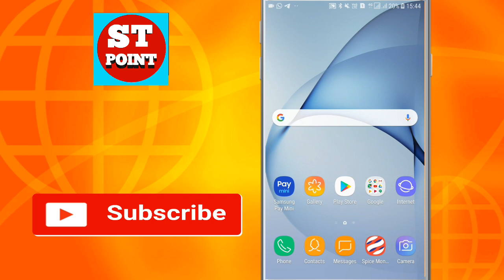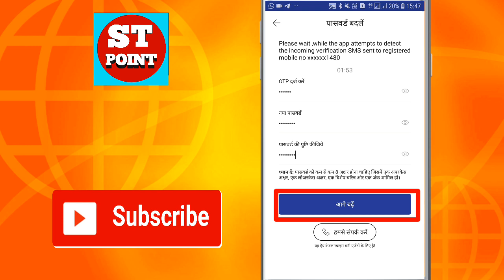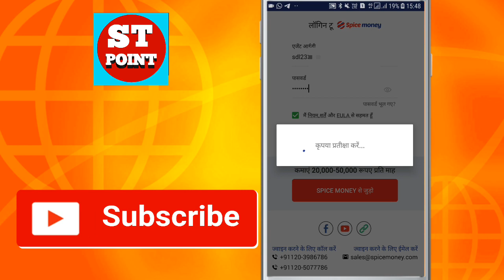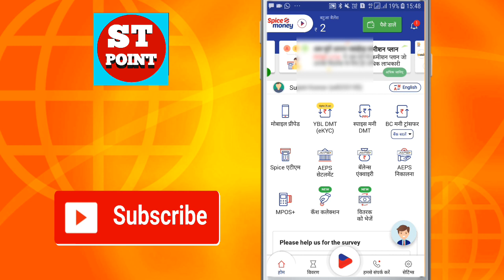Spice money password change kaise kare | स्पाईस मनी पासवर्ड कैसे चेंज करे। sujeettechpoint 2021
Hi friends

Spice  money password change kaise kare, स्पाईस मनी पासवर्ड कैसे चेंज करे। full process 2020.

नमस्कार दोस्तों आप सब का स्वागत है हमारे इस यूट्यूब चैनल पर दोस्तों आज आज मैंने इस विडियो में बताया है कि आप अपने स्पाईस मनी के पासवर्ड कैसे चेंज कर सकते हैं।